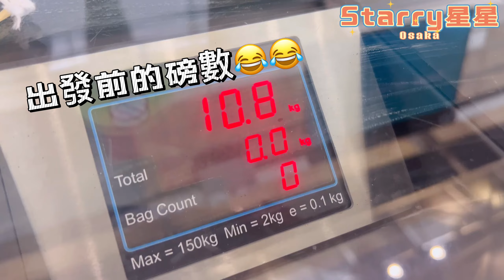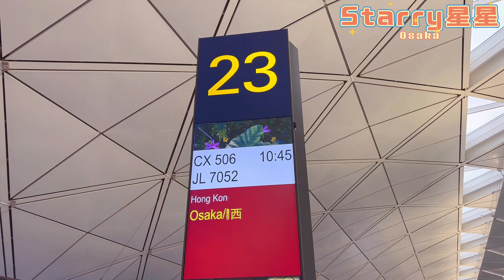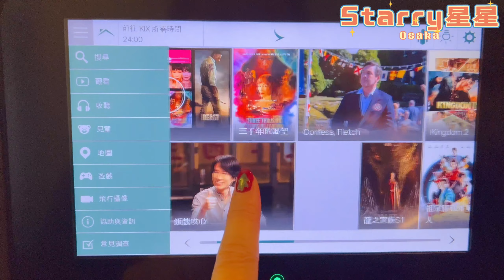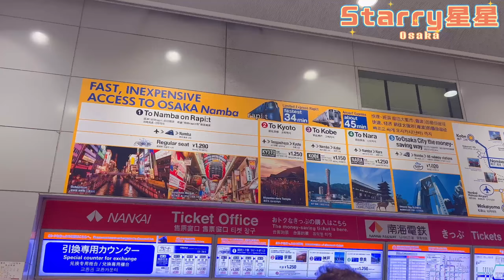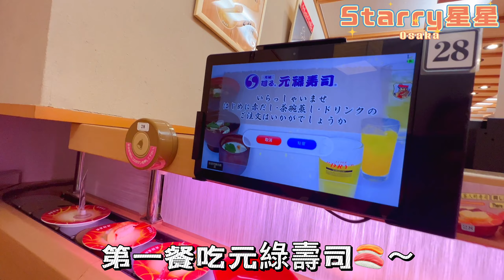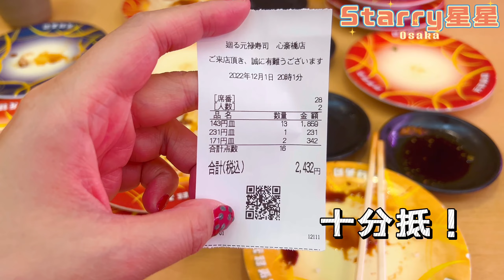Day 1旅遊遊記［天氣不似預期，相隔三年重遊舊地］玩轉大阪星啟程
久違了的機場：機場的回憶返晒嚟！
探索一下，
從前每天來的地方～
禁區gate 30有飲水機～
也非常想念飛機✈
有種感觸的感覺…
從前每天都吃的飛機餐…
大阪達陣！很多人去了日本！
幾年前我也來過一次大阪！
預先在網上買車飛～
乘坐南海機場線由關西空港到難波～
酒店：大阪格蘭貝爾酒店
日本〒541-0057 Osaka, Chuo Ward, Kitakyuhojimachi, 2 Chome−6−7 大阪グランベルホテル
granbellhotel.jp
酒店內的common area很美～
酒店房間精緻～
足夠兩個人休息～
酒店內有amenity buffet,
可以拿自己需要的日常用品，
例如化妝水面霜、面膜、棉花棒等等～
在酒店澡堂洗澡10分爽～
之後每晚都有來洗澡～
第一餐吃元綠壽司🍣～
很感動！終於可以在日本吃壽司了！
我愛吃豉油！
在日本吃壽司十分抵！
宵夜在7-11買了烏龍茶布甸還有朱古力蛋糕～
我超級喜歡吃蛋糕😂😂😂
有種煙韌麻糬感～
吃個東西就去澡堂浸浴～

⭐️⭐️⭐️支持星星的創作⭐️⭐️⭐️
請星星飲杯珍珠奶茶都好開心架🥰
一按即 PayMe！

星星作品🥰
跟星星去行山·分流到大澳 ｜vlog｜chitchat ｜聊天｜行山｜山系｜大嶼山｜大澳｜行山實錄｜五小時濃縮精華｜一種自己也在行山的感覺｜剪到叫救命

星星的作品：
星星食評：